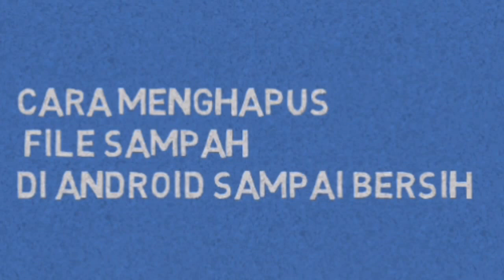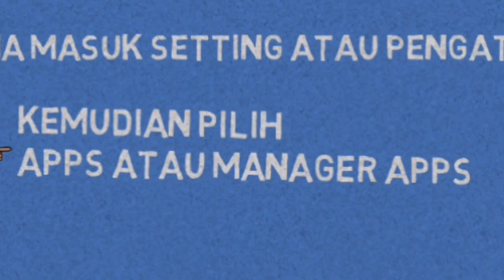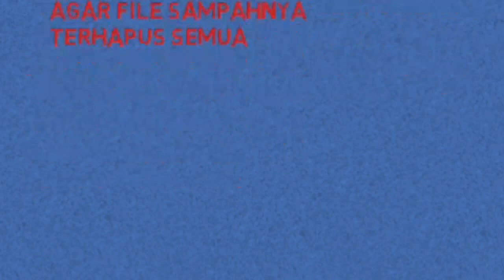Cara Menghapus File Sampah di Android Sampai Bersih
Cara Menghapus File Sampah di Android – Apa smartphone yang Anda miliki performa yang dihasilkan semakin lemot? Jika iya, mungkin file sampah atau cache yang dimilikinya sudah banyak sehingga bisa menyebabkan kinerja tak stabil. Maka dari itu Anda perlu membersihkan file sampah-sampah tersebut sampai bersih agar performanya kembali normal. Bukan hanya itu, hasil positif lain yang dihasilkan setelah menghapus file sampah ialah ruang memori bisa sedikit lebih longgar. Maka dari itu, kita harus sesering mungkin menghapus cache atau file sampah tersebut.

Sayangnya para pengguna HP Android kurang memahami masalah tersebut, sehingga mereka kebingungan jika smartphone yang mereka miliki menjadi sedikit lebih lemot. File sampah atau Cache tersebut sebenarnya juga berguna untuk HP Android, dimana mereka selalu menyimpan segala aktivitas kita didalam browser pada saat menulis sesuatu dikolom pencarian.

Cara Menghapus File Sampah di Android

Namun yang membuat kita tidak suka dengan file sampah atau cache tersebut bisa membuat kinerja smartphone Android menjadi lemot atau lelet. Bagi Anda yang belum tahu bagaimana Cara Menghapus File Sampah di Android Sampai Bersih, sangat tepat sekali berkunjung ke situs kami, karena diartikel ini kami akan membahas bagaimana membersihkan cache atau file sampah di android sampai bersih. Langsung saja simak dibawah ini.

Cara Menghapus File Sampah Satu Aplikasi
Jika ada satu aplikasi yang kinerjanya lemot, maka aplikasi tersebut sudah bertumpuk-tumpuk file sampah, jadi Anda harus membersihkan agar kinerjanya normal kembali. Berikut langkah-langkahnya :

Pertama masuk Setting atau pengaturan kemudian pilih Apps atau Manager Apps
Pilih aplikasi mana yang lemot dan mau dibersihkan
Jika sudah ketemu, klik aplikasi tersebut
Nah, dibagian ini pilih yang bertulisan Clear Cache agar file sampahnya terhapus semua
Lakukan cara seperti diatas untuk menghapus file sampah aplikasi lain